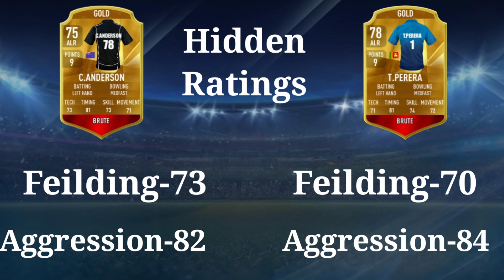Corey Anderson Vs Thisara Perera || Who is Best in Real Cricket™ 20 Multiplayer Mode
Corey Anderson Vs Thisara Perera Who is Best in Multiplayer Mode